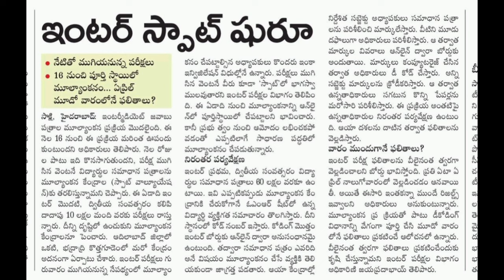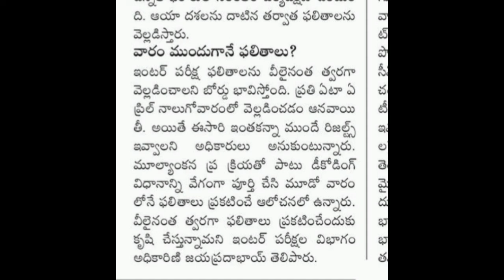TS Inter Results 2024 Date TS Inter 2024 Results Date TS Inter Paper Correction 2024 Latest